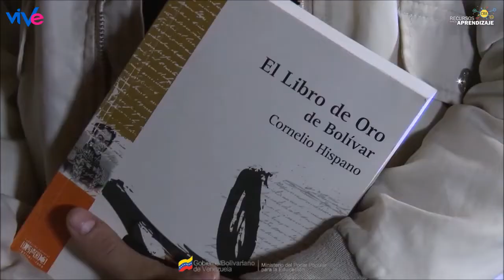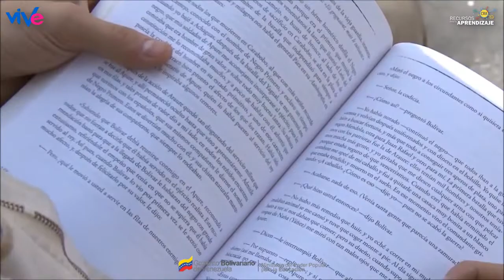EL LIBRO DE ORO DE BOLIVAR de CORNELIO HISPANO / Leer es Soñar.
Cornelio Hispano, seudónimo de Ismael López (Buga, 1 de noviembre de 1880 - Bogotá, 4 de marzo de 1962), fue un reconocido escritor vallecaucano de finales del siglo XIX.

A los veinte años se dio a conocer por medio de sus colaboraciones aparecidas en la prensa de Bogotá, que le granjearon un relativo prestigio literario. A comienzos de la segunda década del siglo XX tuvo ocasión de viajar a Europa y establecerse durante algún tiempo en París, donde entró en contacto con algunos círculos culturales franceses y consiguió publicar el célebre diario del general francés Louis P. de la Croix, Diario de Bucaramanga o vida íntima del Libertador San Martín (1912). Sus primeras entregas líricas habían visto la luz bajo los títulos de El Jardín de las Hespérides (1910) y Leyenda de oro (1911).

Posteriormente, publicó otros títulos como San Jerónimo (1912) y Elegías caucanas (1912), en que recuperaba los modelos formales clásicos de la antigua tradición poética española. En prosa puso de manifiesto su gusto por la recreación de episodios históricos notables. Entre ellos, cabe destacar los titulados Colombia en la Guerra de la Independencia (1913), La cuestión venezolana (1914) y El libro de oro de Bolívar (1925).

La Dirección General de Recursos para el Aprendizaje, del Ministerio del Poder Popular para la Educación (MPPE) de la República Bolivariana de Venezuela, realiza junto con las áreas de Audiovisual Educativa y Bibliotecas Escolares respectivamente, la socialización de experiencias de cada uno de los Centro de Recursos para el Aprendizaje, Bibliotecas Escolares y planteles educativos. Con la participación de estudiantes, docentes, bibliotecarios, medios alternativos y comunitarios.